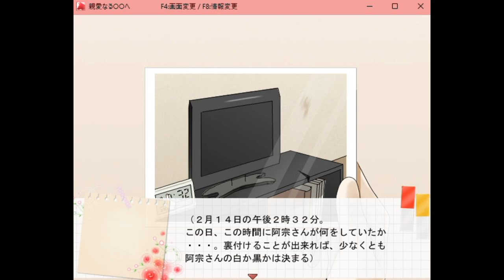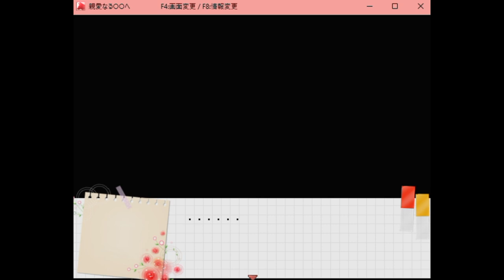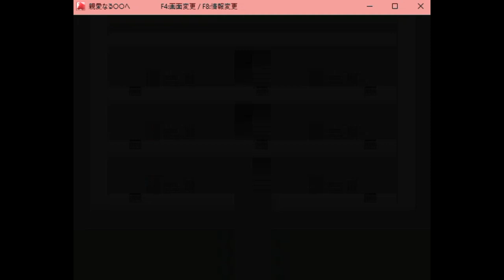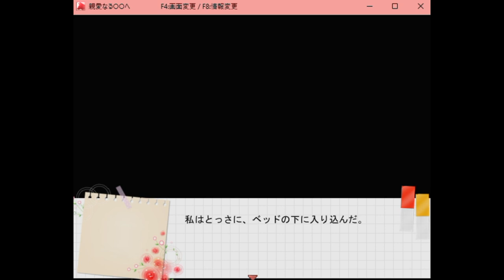Dear 〇〇 (親愛なる〇〇へ) – Part 2 English Translation (in CC)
Warning - game contains themes of violence, death, stalking and gore

Game download (Japanese) (Look for ふりーむ！様でダウンロード)

Translation is by me, editing by HunnyBee. Huge thanks to her for looking at this for me! Please note the translation is a fan translation and is not 100% accurate! Thanks!

Edit: Apologies for the speed. Not sure why everything is so fast, but I tried my best to extend the subtitles for easier readability!!